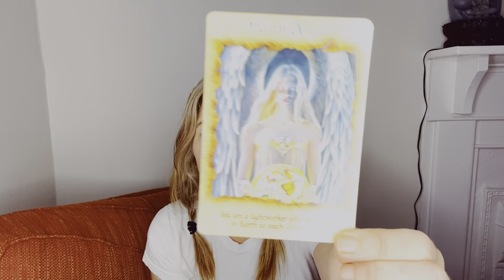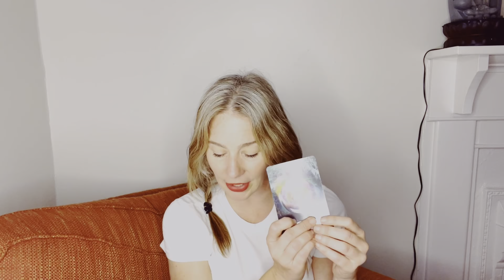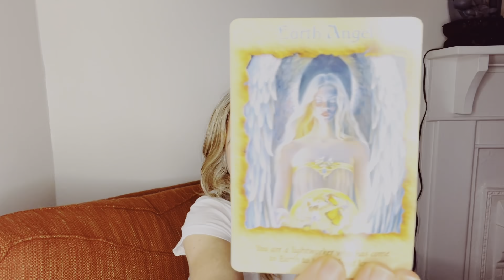CANCEL, CLEAR, DELETE: THE WEEKLY WOO 4.25.21